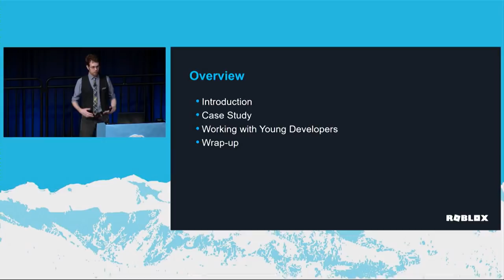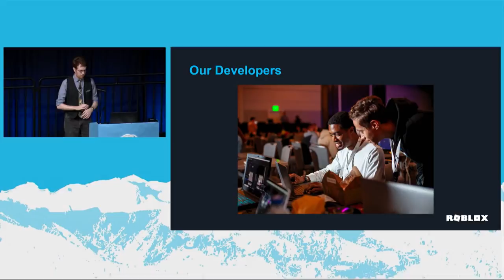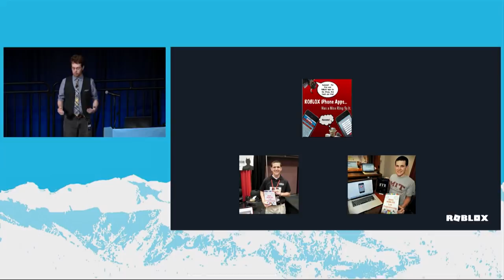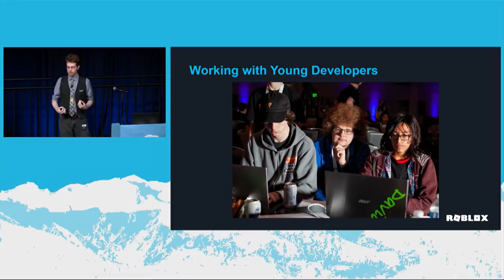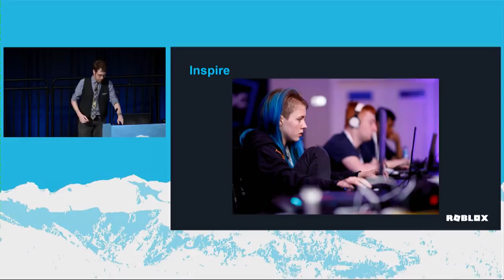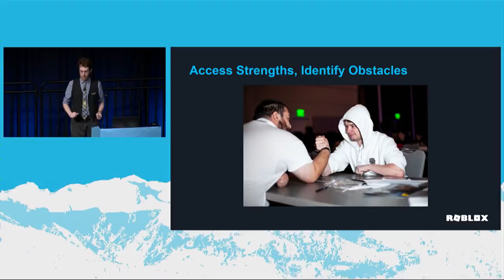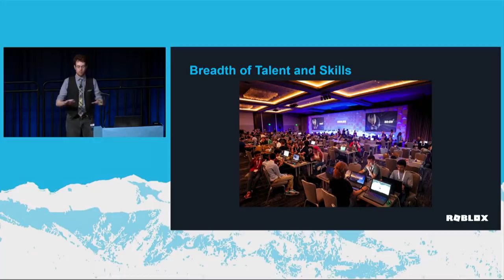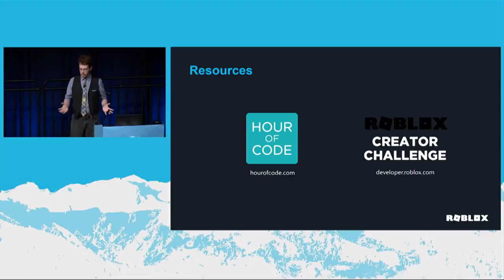Fostering the Next Generation of Developers // Laker Sparks // CascadiaJS 2018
When you hear about a development studio, you may typically think about a group of industry experts with years of experience and education. But there is a new generation of emerging developers who are not content to wait for college, or even high school to get in the game. As the head of Information Experience on Roblox, Laker Sparks has seen young hobbyist programmers transform into multi-million dollar development teams. In this talk, he will share his learnings and observations about the experiences and challenges of these young developers, and then discuss resources and techniques you can use to help foster this next generation of developers and creators.